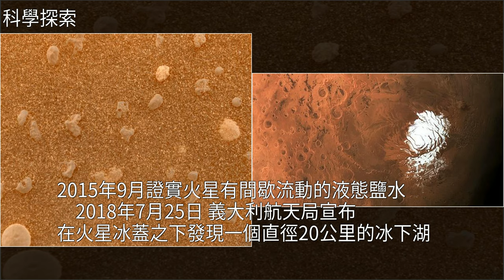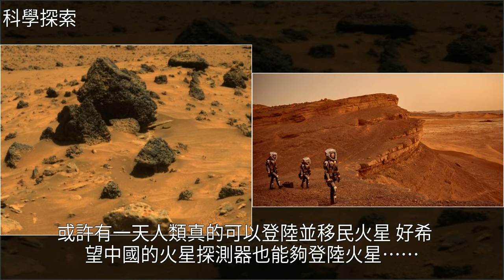NASA拍攝的火星超級近照，或許有天人類真的可以移民火星，[科學探索]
NASA拍攝的火星超級近照，或許有天人類真的可以移民火星 [科學探索]火星探測,NASA,地球,太陽系,移民NASA拍攝的火星超級近照，或許有天人類真的可以移民火星 [科學探索]火星探測 NASA 地球 太陽系 移民